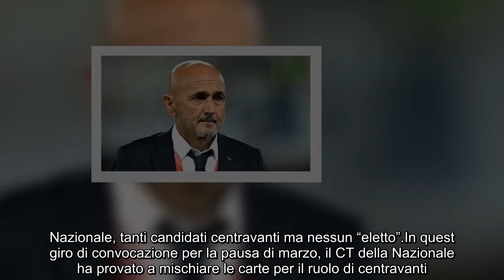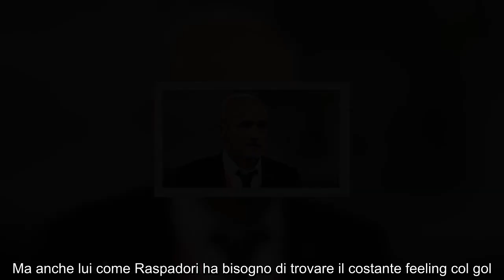Nazionale, Spalletti cerca ancora il centravanti l’endemico problema azzurro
Uno dei problemi più grandi per il CT della Nazionale, in questi anni, è stata la ricerca del centravanti. Gli Azzurri hanno vissuto anni di grande “buio” a livello di talento, spesso con grande abbondanza in ruoli già ben coperti. Ma ormai da 15 anni, dagli anni di Toni, Inzaghi, Vieri, Gilardino, l’Italia non riesce a trovare un totem per il suo attacco. Un numero 9 tipico, o atipico, che garantisca la finalizzazione del gioco prodotto degli Azzurri, sia esso più o meno efficace. Un problema endemico che, in questi primi 6 mesi di “mandato” ha affrontato, sta affrontando e affronterà anche Luciano Spalletti.